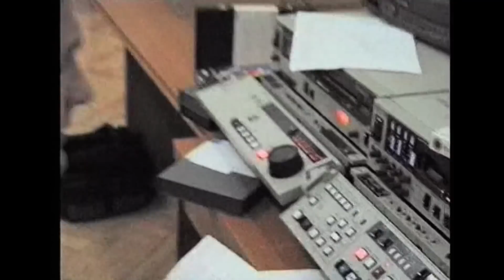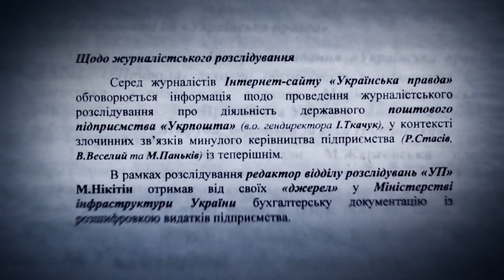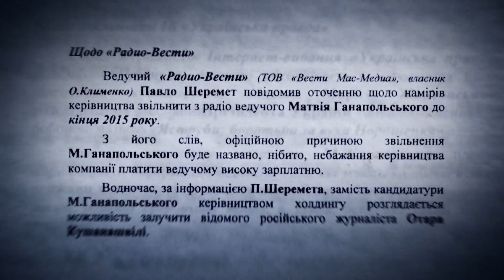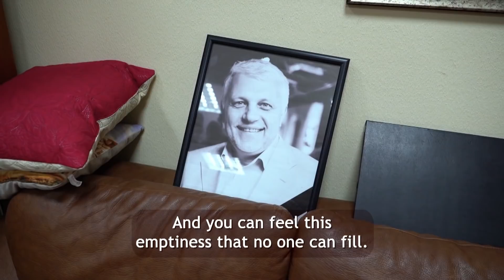Investigating Pavel Sheremet's death | Part 2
Broadcaster Pavel Sheremet was killed when his car suddenly exploded in Kyiv, Ukraine, in July 2016. His journalism colleagues weren't satisfied with the police investigation and now they are sharing what they have uncovered on their own.